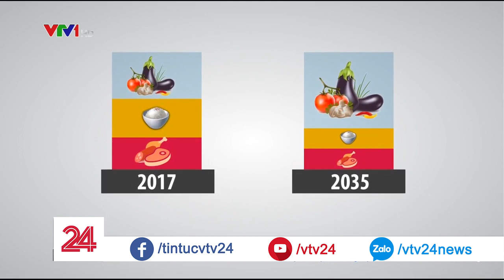Nông sản Việt - trồng nhiều, nuôi nhiều nhưng chưa biết cách bán - Tin Tức VTV24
Thị trường tiêu thụ nông sản Việt trong nước rõ ràng là rất lớn, rất có tiềm năng, thế nhưng tại sao năm nào chúng ta cũng phải "giải cứu" nông sản?